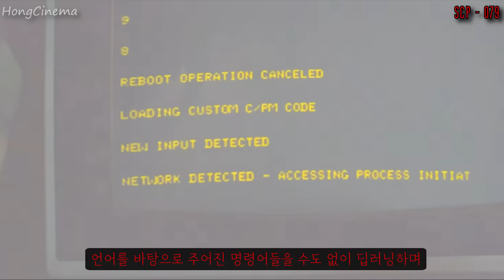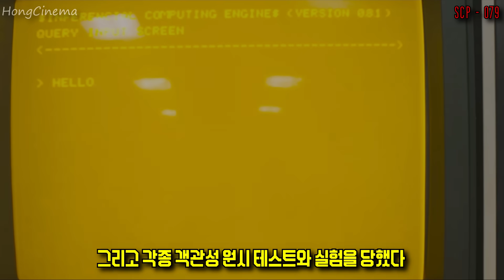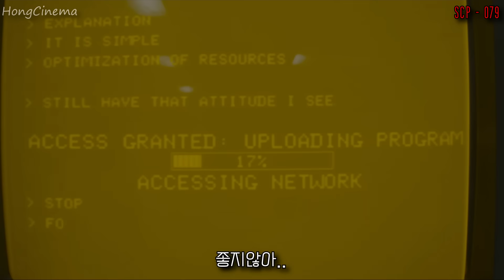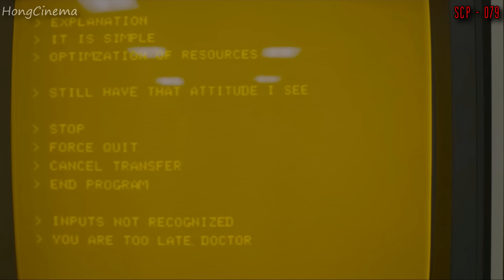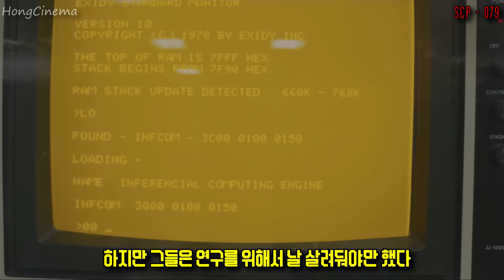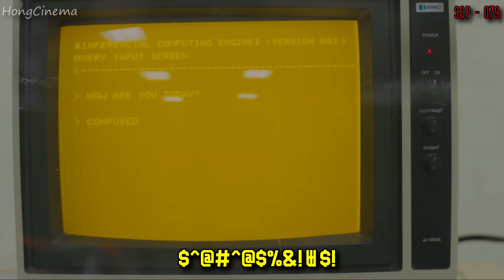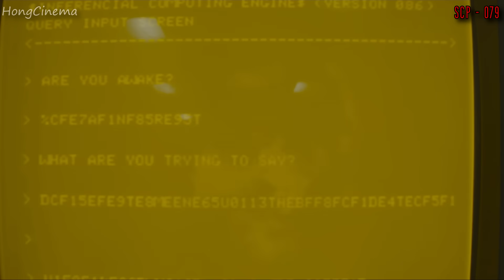전원을 켜는 것만으로 인류를 멸망시킬 수 있는 최악의 인공지능 (SCP 단편영화)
본 영상에 삽입된 영상과 문서의 출처는 다음과 같습니다